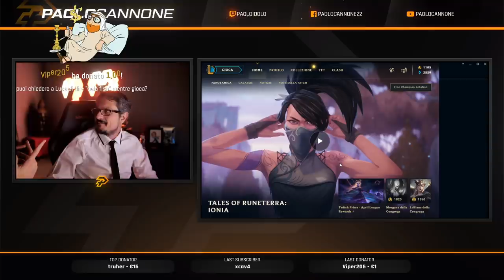COACHA IL BOSS - Luca Pagano CEO of Qlash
BELLISSIMO PASSAMI A TROVARE IN LIVE SU TWITCH!

Scusami per la richiesta ma nei miei video solamente il 5% dell'utenza non utilizza adblock, se ti va di darmi un piccolo aiuto economico disattivalo per questo canale, un bacione grande grande ʕ •ᴥ•ʔ